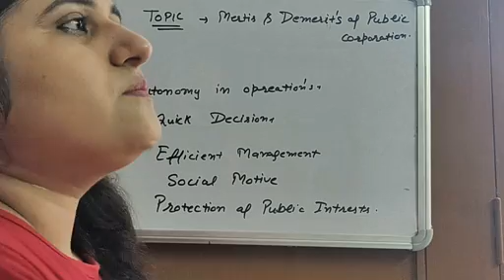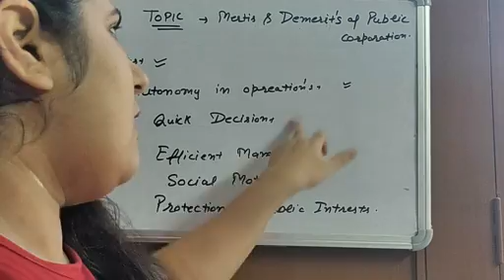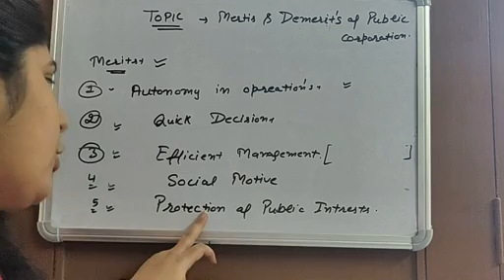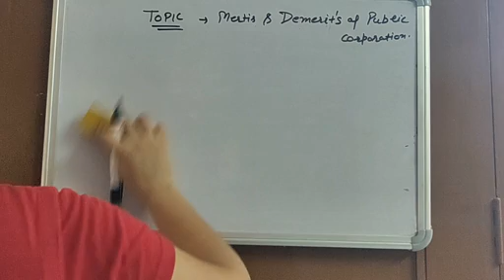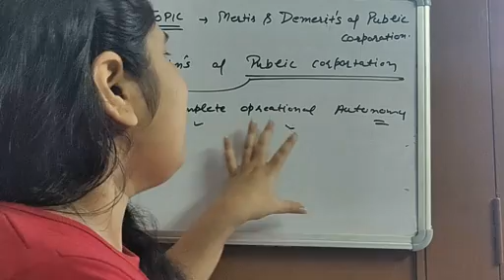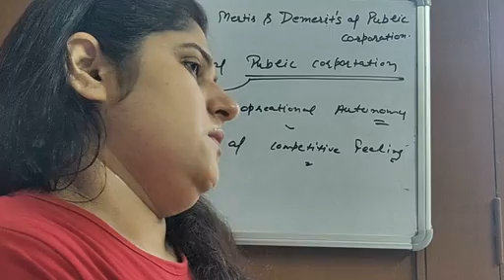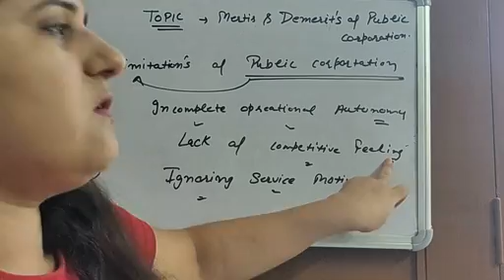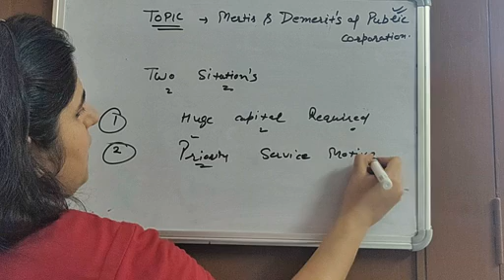Statutory/public corporation (merits & limitations)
Business studies class 11th